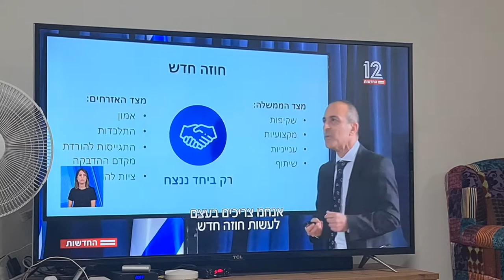תכנית גמזו נחשפת